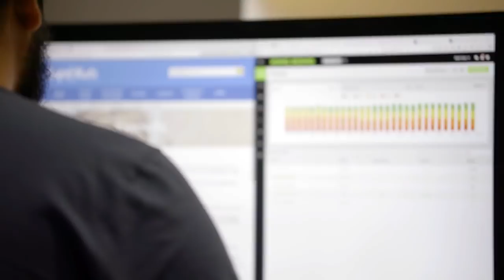The Best 3 Businesses You Can Start To Make At Least A Million Dollars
Looking to start a business that will grow fast and make you at least 1 million dollars? If so, this video is perfect for you! I'm sharing the 3 most profitable business in which you can start a successful career and a lot of tips you'll love.